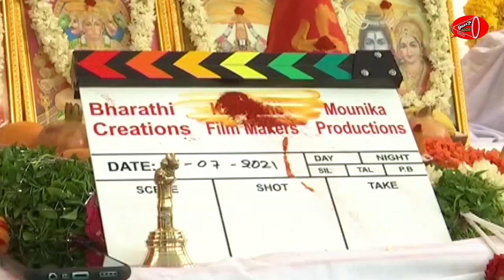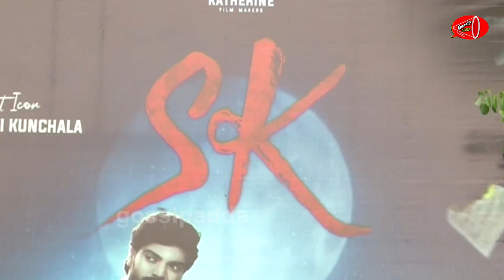SK Movie Launch 2021 | Chiranjeevi Kunchal | Sardar Surjith | Gossip Adda